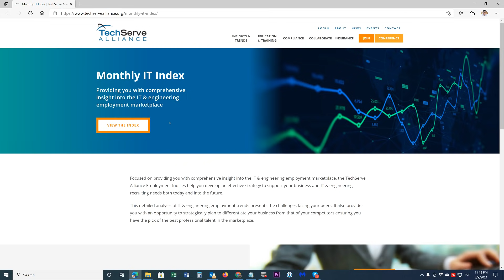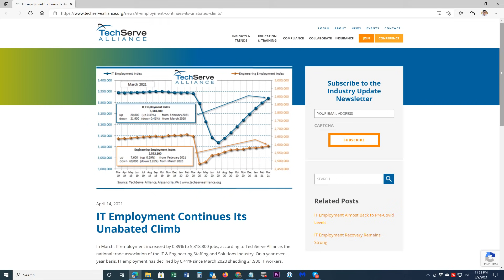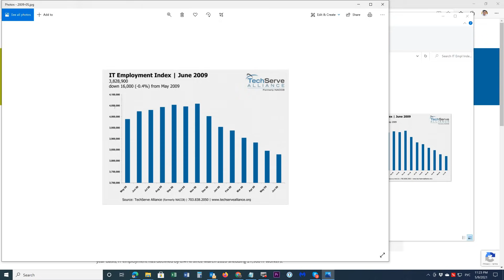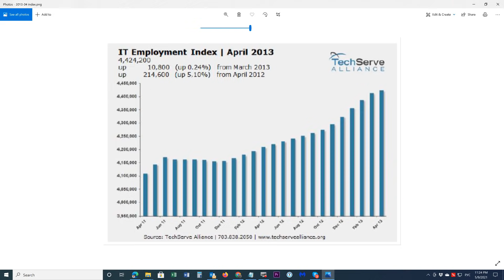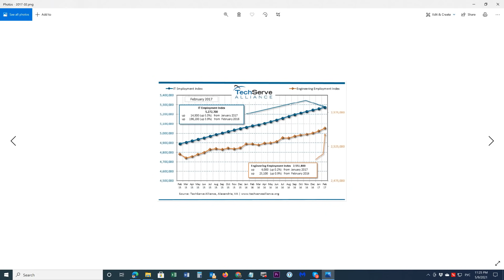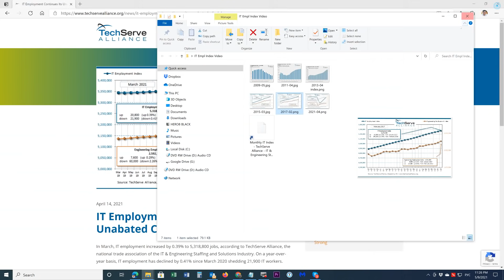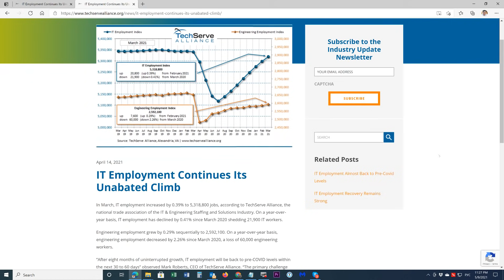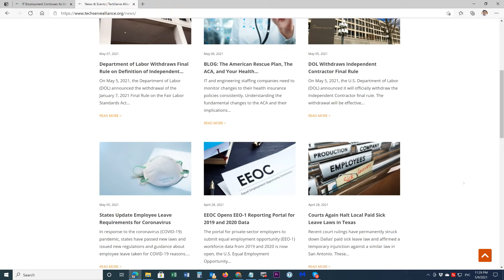Что происходит в США с работой в АйТи? Полезный ресурс.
Каждый месяц публикуется новый отчет о занятости в АйТи сфере